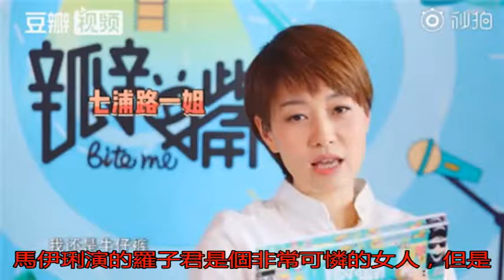馬伊琍穿吊帶被網友嘲笑 她的回應霸氣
好久沒看《瓣嘴》了，...